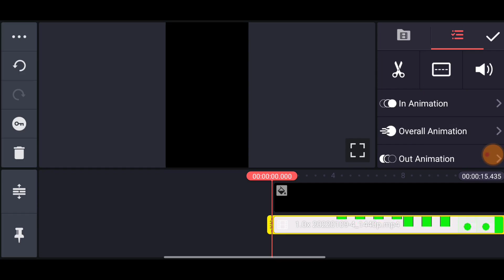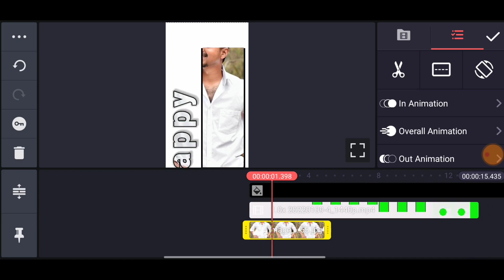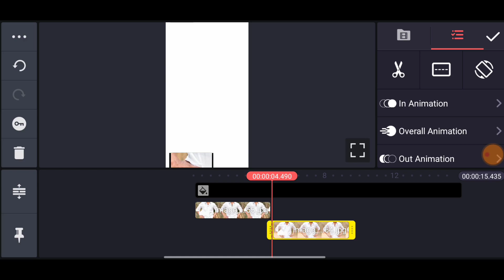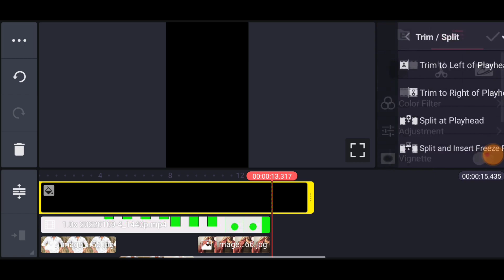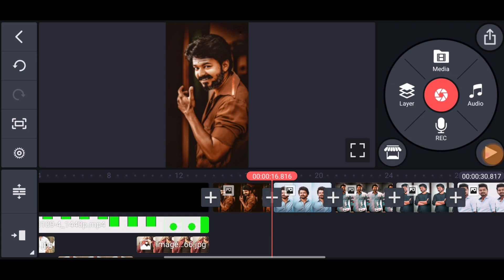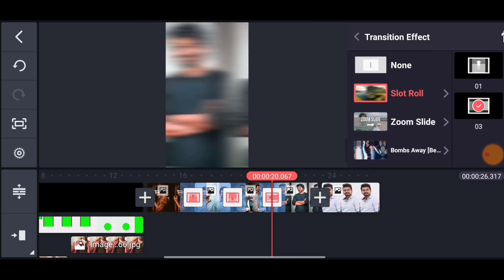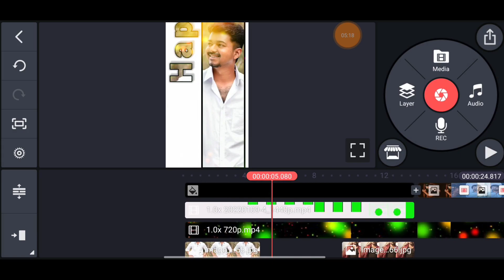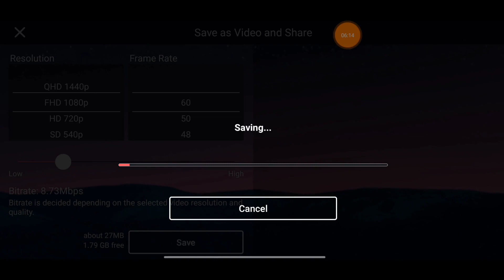Pongal Video Editing Kinemaster Tamil | Pongal Festival Video Editing Kinemaster | Luna Tech Tamil